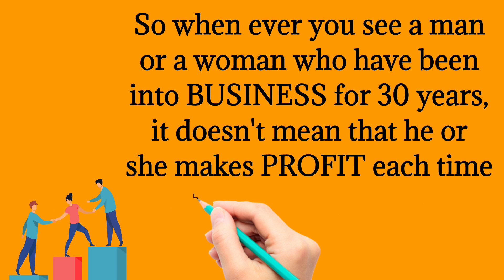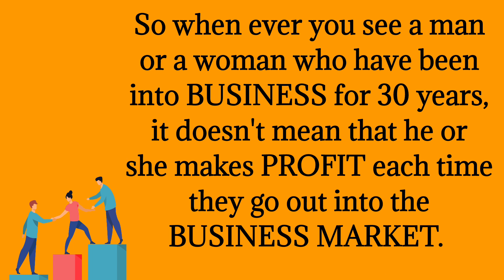THIS IS WHY YOU NEED TO HAVE "PASSION" FOR EVERYTHING YOU DO!!!